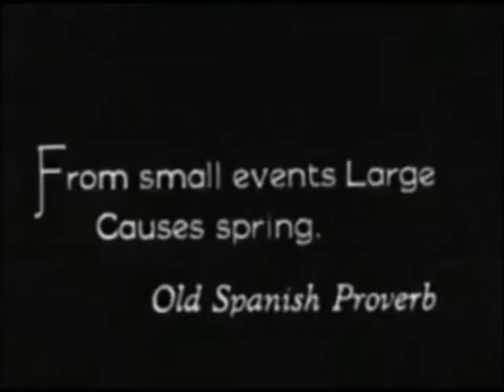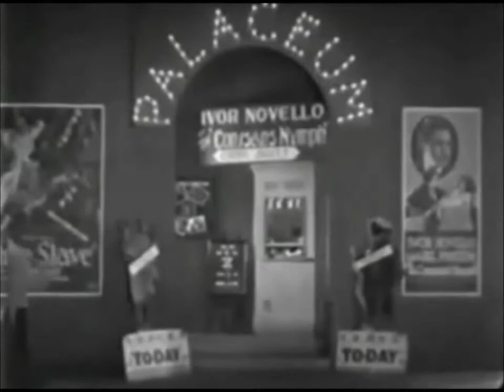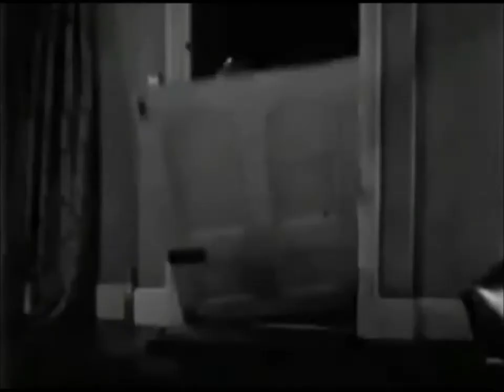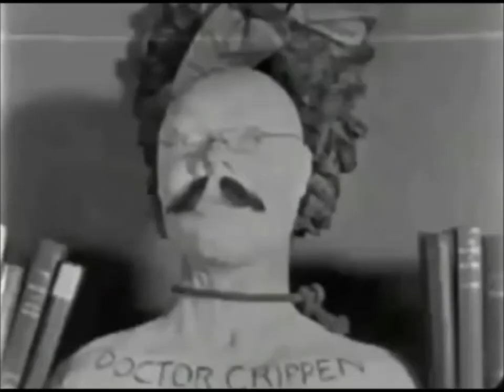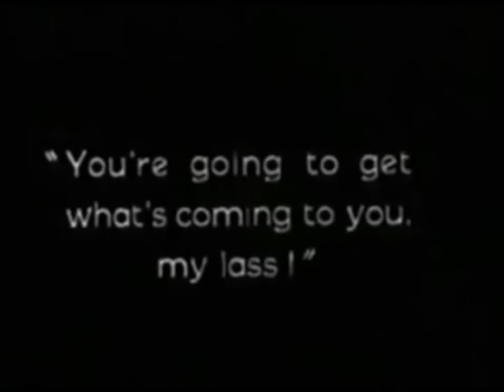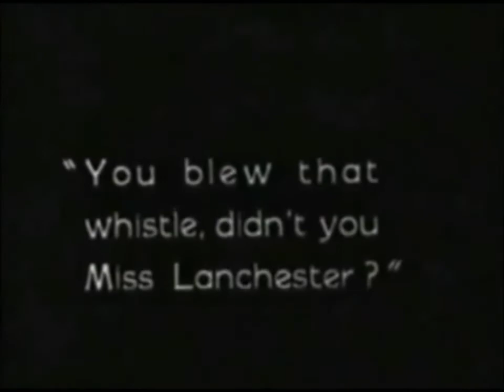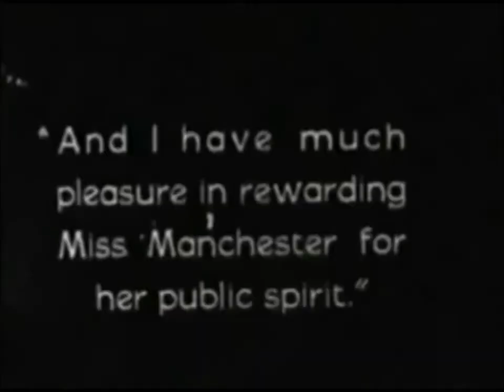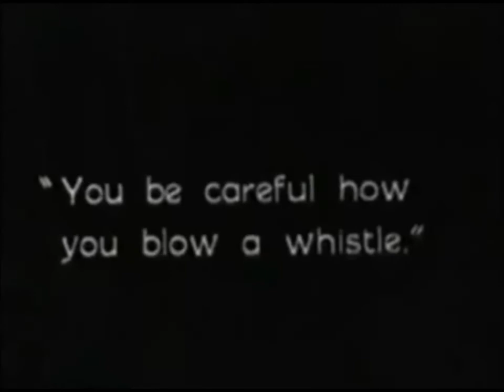Elsa Lanchester in "Blue Bottles" with Charles Laughton cameo ('Silent Short' - 1928)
Elsa Lanchester made a big name for herself in the 1920s with a London stage career which included theatre, cabaret, revue and appearances in several silent films. H. G. Wells, author of 'The War of the Worlds,' 'The Time Machine,' 'The First Men in the Moon' and many other such classic books -  was an admirer of Elsa and he wrote three short stories for her that were filmed just as the silent era was coming to an end. By this time, Elsa had become romantically attached to a rising young actor called Charles Laughton. He had been cast in one of the plays in which Elsa appeared and, just for fun, he took very small parts in each of her three silent Wells films.

"Blue Bottles" began when H. G. Wells looked at Elsa and said "Elsa blows a whistle." This led to a yarn in which she helped the police (known as "Bluebottles" in those days) capture a gang of criminals. Charles is seen as one of them, momentarily taking a pot shot at Elsa from behind a chair.

I must acknowledge CharlesandElsafan for being the source of this print, to which I've added a 'Free Silent Film Score' Piano Soundtrack. As I also have a few Laughton and Lanchester items in my own channel, I wanted to add this one as well! ... I should say that I've also uploaded THE TONIC here, another of the H. G. Wells "silent shorts" that were released in 1928. We only await an upload of DAYDREAMS and then we'll have all three on YouTube!

Here is "The Tonic" ...